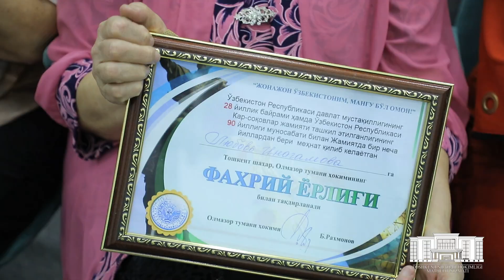В Центре культуры для глухонемых празднуют 90-летие со дня создания Общества